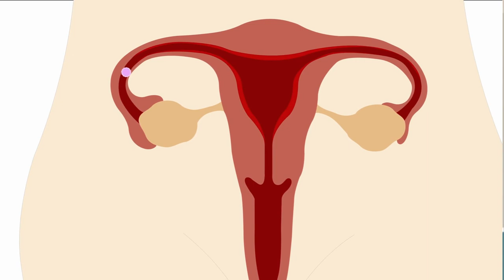Fecundação e Ovulação resumida l Dr Laércio Oliveira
A fecundação é o processo pelo qual um espermatozoide masculino se funde com um óvulo feminino para formar um zigoto, que é o primeiro estágio de desenvolvimento de um novo ser humano. Esse processo geralmente ocorre nas trompas de falópio da mulher e envolve várias etapas
Obrigado por dedicarem um momento por assistir meu conteúdo
Atenciosamente, *Dr Laércio Oliveira*
💡 𝗔𝗽𝗼𝗶𝗲 𝗻𝗼𝘀𝘀𝗼 𝗰𝗮𝗻𝗮𝗹: Chave Pix: 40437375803